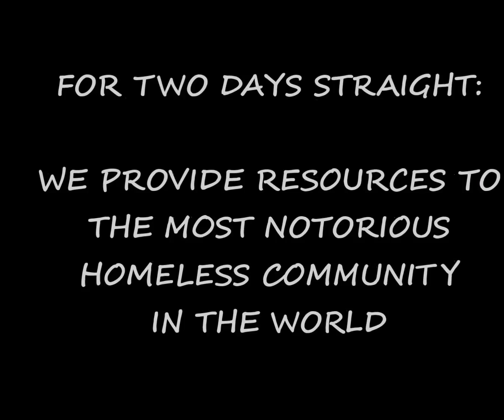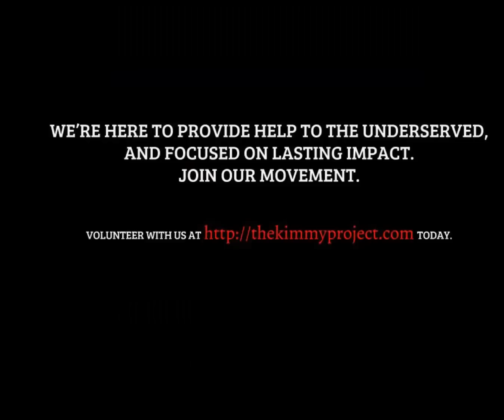The Kimmy Project - Skid Row Takeover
2 Days Straight
Providing resources to Skid Row.